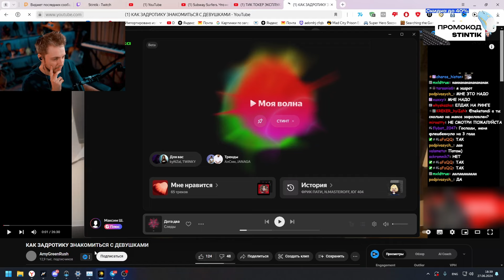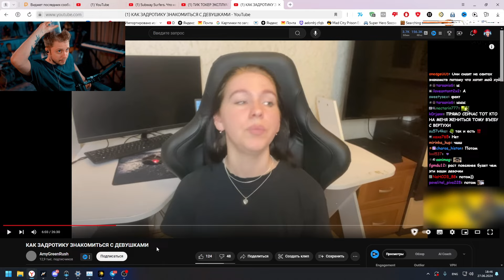СТИНТ СМОТРИТ: КАК ЗАДРОТИКУ ЗНАКОМИТЬСЯ С ДЕВУШКАМИ